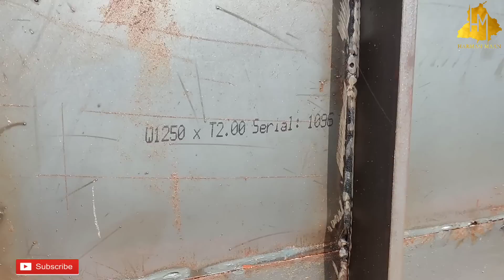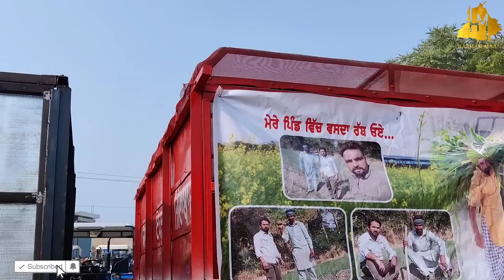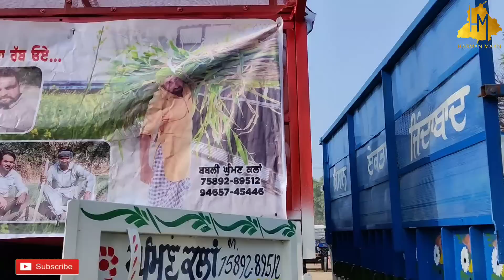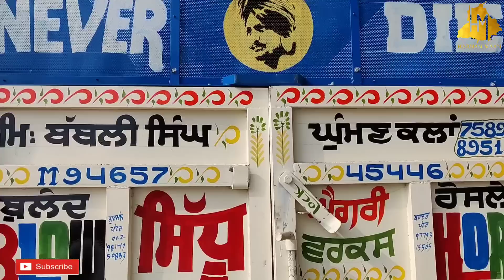Troley sale,Tata ਦੀ ਚਾਦਰ ਅਤੇ ਵਿੰਡ ਵਾਲਿਆਂ ਟਰਾਲੀਆਂ,ਟਰਾਲੇ,Agricultural Tractor Farming upagriculture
ਸਤਿ ਸ੍ਰੀ ਅਕਾਲ ਦੋਸਤੋ ਮੈਂ ਹਰਮਨ ਮਾਨ ਤੁਹਾਡਾ ਸਵਾਗਤ ਕਰਦਾ ਸਾਡੇ ਇਸ youtube ਚੈਨਲ ਤੇ।

ਚੈਨਲ ਤੇ ਫ੍ਰੀ ਵਿੱਚ  ਐਡ ਲਈ ਸੰਪਰਕ ਕਰੋ :- 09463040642 (whatsapp only)

cheapest tractor sale in talwandi sabo .
#5310 Di265 , Mahindra DI 265,Swaraj 855 , sonalika Di 750